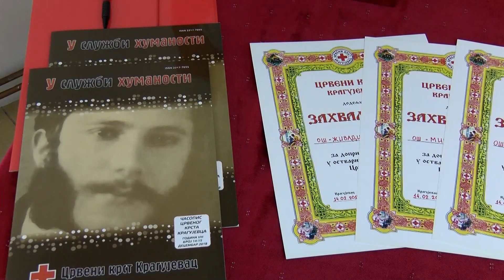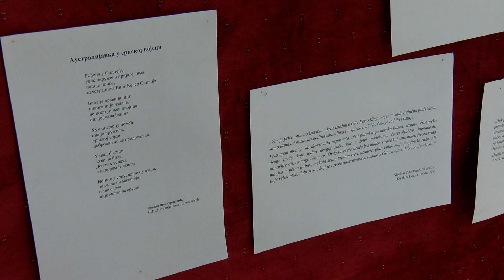Ambasadorka Australije posetila Crveni krst u Kragujevcu